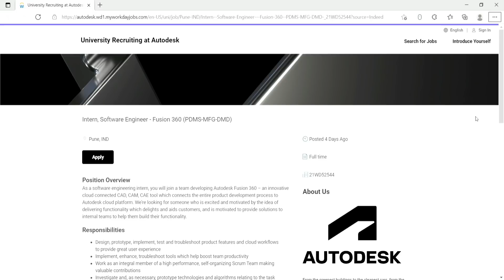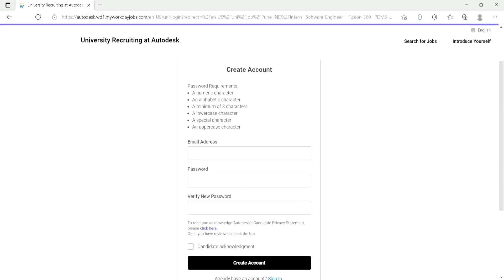Autodesk Offcampus Hiring | 2022 | 2021 | Btech |Mtech | MCA | BE | Apply Fast |Great opportunity